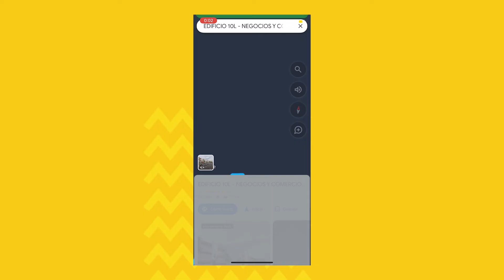Utiliza Google Maps para ubicar tu edificio y aula.